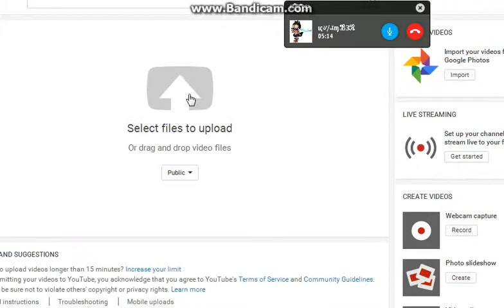Part 5: Sis And Breaisgreat Hangout